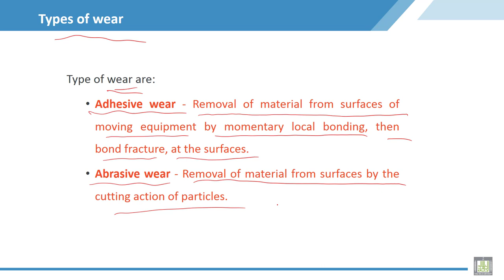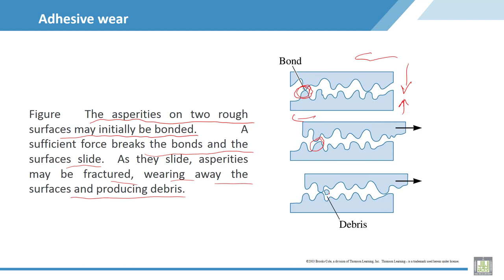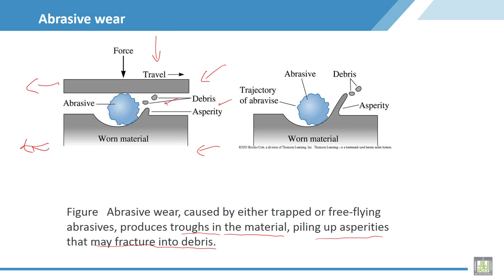Material Science - 2 | C6-L9 | Types of wear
Chapter 6 : Corrosion & Wear
Lecture 9 : Types of wear
Explain the adhesive and abrasive as a types of wear